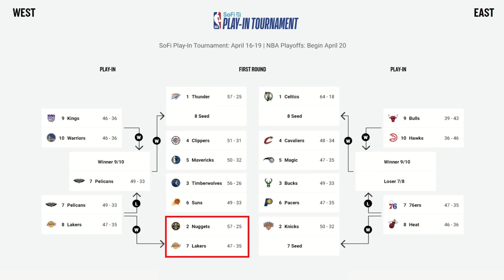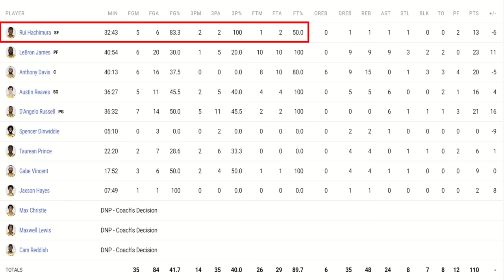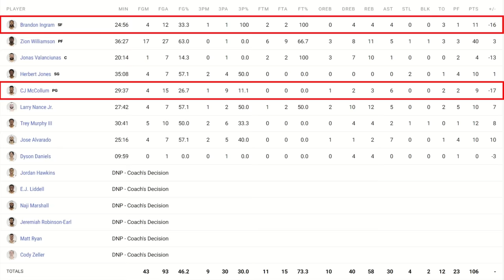Lakers Have FINALLY Made the Adjustment They NEEDED Defensively! | Lakers STEAL 7th Seed from Pels!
Lakers defense comes up BIG vs Pelicans as the Lakers claim the 7th seed!